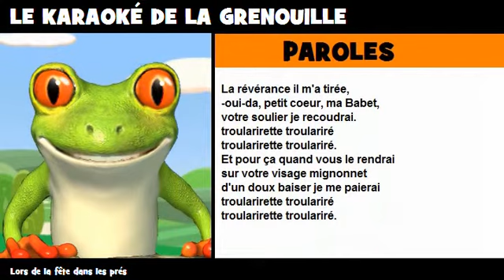COMPTINE = KARAOKÉ = Lors de la fête dans les prés